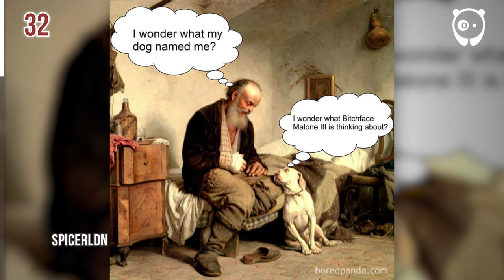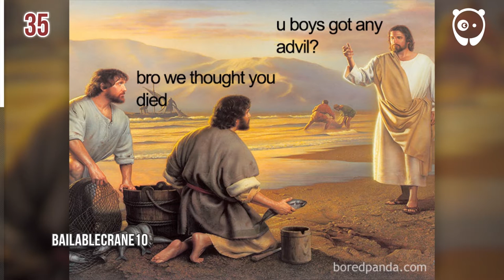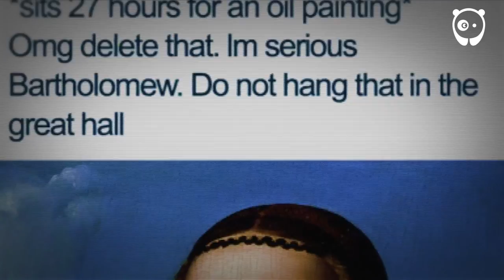The Funniest Classical Art Memes Ever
There's something about classical art that just turns me off. Endless portraits of pale and plump aristocrats, bucolic rural scenes, religious iconography... I can certainly appreciate the skill and relevance back in the pre-photography age, but these days we need a message!

What better way to make these historical artifacts more accessible to the youth of today than to turn them into memes? Entertaining, amusing and easily shareable, a whole new generation is being exposed to the genius of Da Vinci, Van Gogh, Goya and friends, albeit with a cheeky modern twist that would likely make them turn in their graves if they knew.